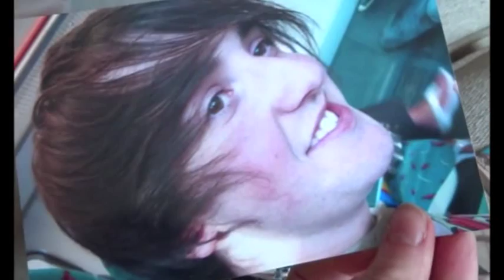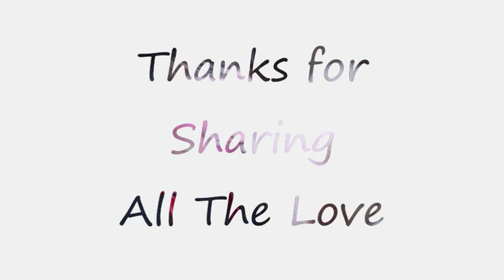...as a tribute to Brad and Zoe of BZVlogs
Picture compilation of Brad and Zoe of BZVlogs, and a performance of "Faithfully" by Brian Ragland. Thanks for sharing all the Love!